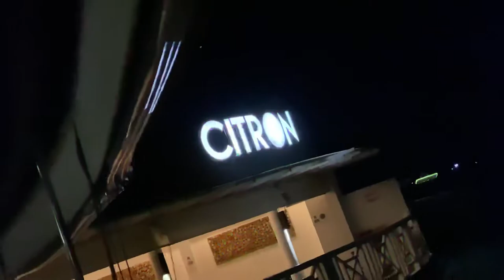Citron By Lemongrass Maldives ~ Super🔥!!!!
‘Citron by Lemongrass’ is all about infusing the traditional with the modern, yet upholding the same food qualities with the culminatio

Nice foods nice view and nice place

Musician: @iksonmusic